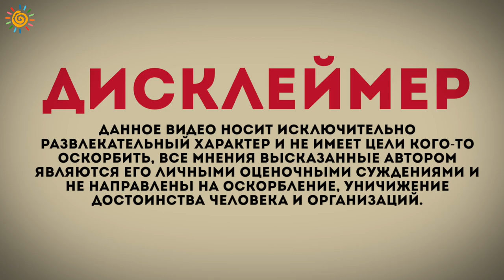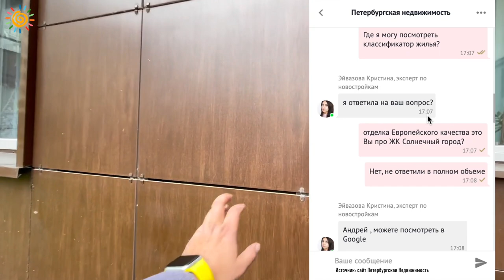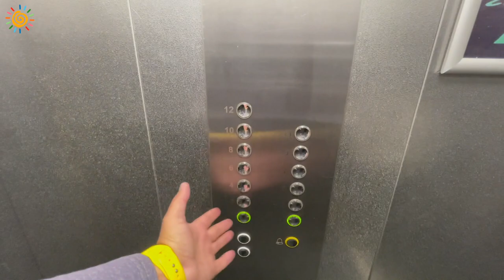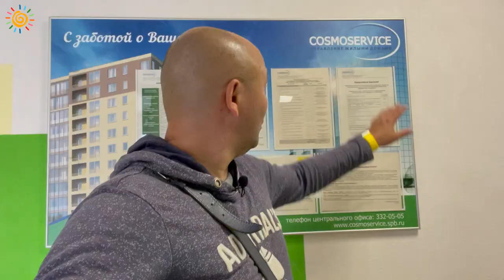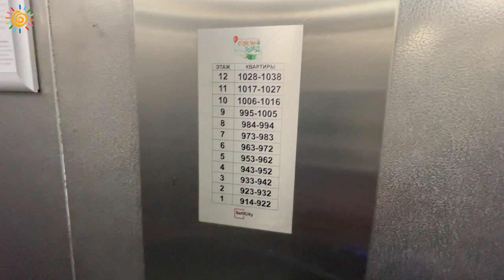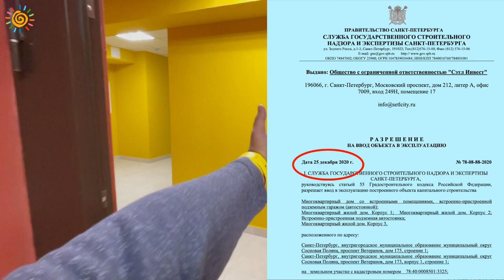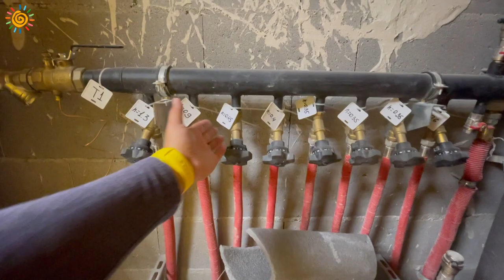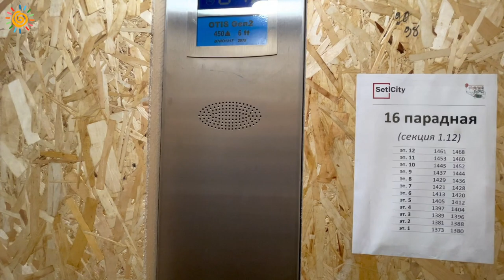ЖК Солнечный город ЖК Резиденции Новостройки и Недвижимость СПб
Друзья, поддержите меня, оставьте свой комментарий и поделитесь ссылкой на видео
Смотрите: